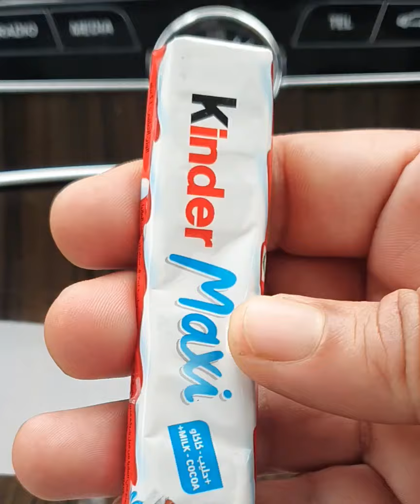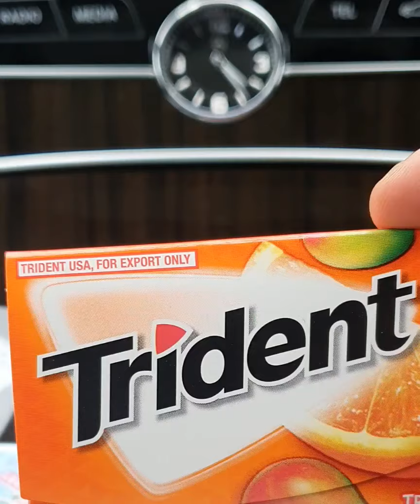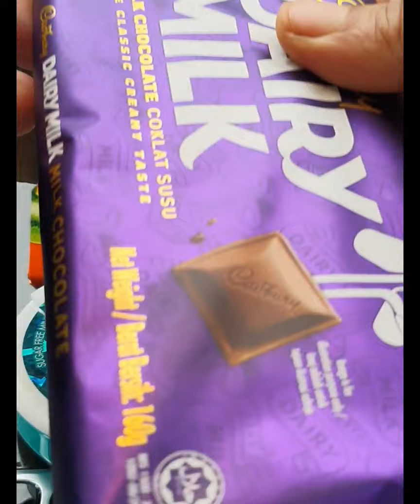Yummy Candy opening with Fant Flyer,ASMR @oreofun